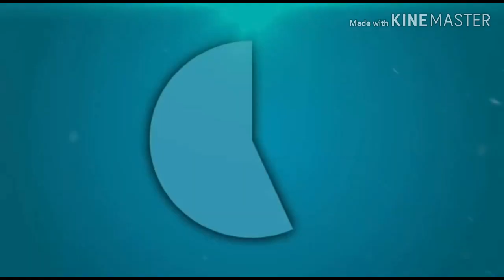CORAL VERDADERA COMO INDENTEFICAR ,COM FIRA NO VÍDEO.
sempre preserve a natureza com consciência.